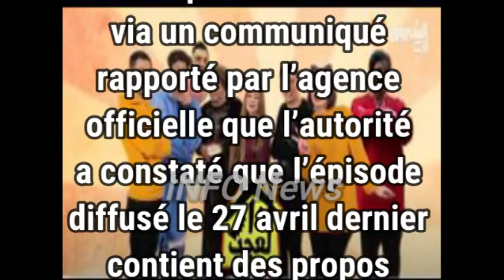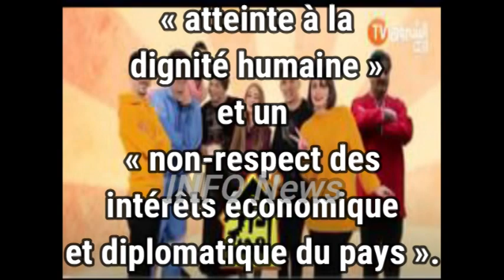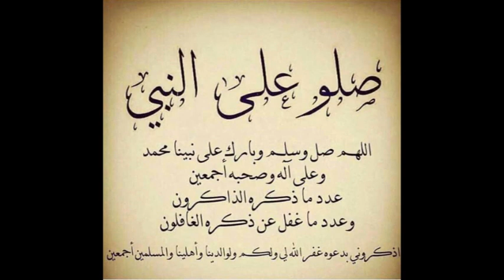"Dar Laajab" L'ARAV et la chaine Echourouk tv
Après l’avertissement de la chaine Numidia tv, l’autorité de régulation de l’audiovisuel ARAV vient d’adresser un avertissement à la chaine Echourouk tv, à propos du programme humoristique « Dar Laajab » diffusé ce mois de Ramadhan.